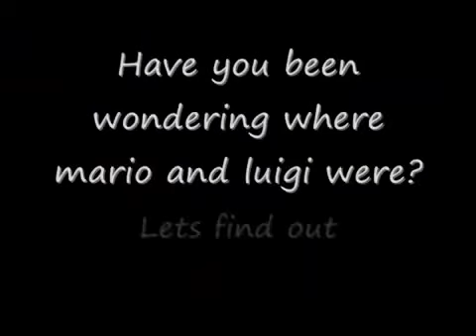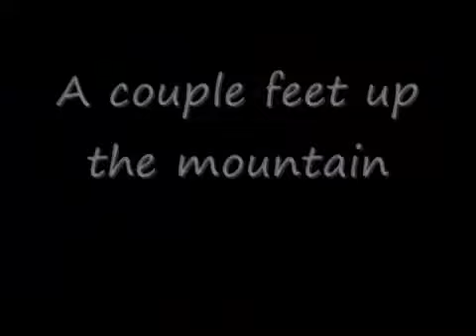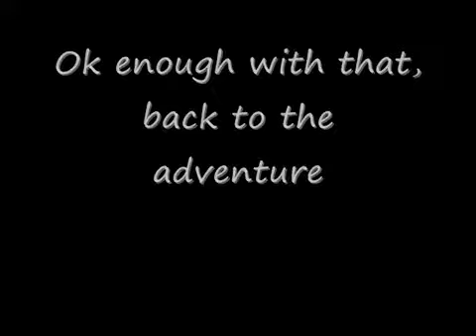Mario and Luigi's stupid and dumb adventures. episode 5(Reupload)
Original Description:

Mario and Luigi's stupid and dumb adventures. Episode 5: Just Like Saw.
Honors for this video (4)
#68 - Most Viewed (Today) - Comedy - Canada
#50 - Top Favorited (Today) - Comedy
#94 - Top Rated (Today) - Comedy
#80 - Top Favorited (Today) - Comedy